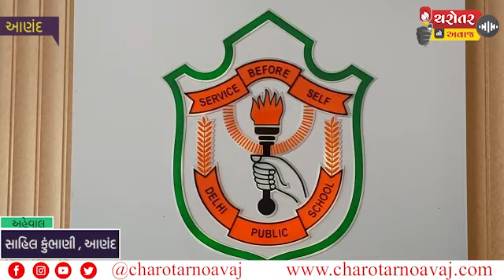Delhi Public School દ્વારા પ્રથમ વખત સ્પોર્ટ કાર્નિવલનું આયોજન કરાયું